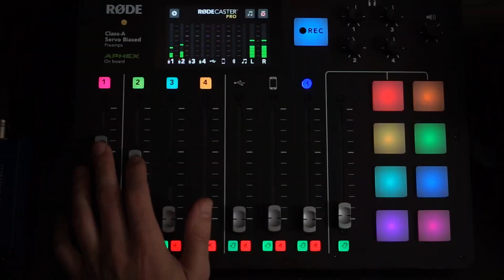'BATTLE TESTED' WITH LENA SPOTLESON | EP. 33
In this episode we chat with Director of the American Cancer Society, Lena Spotleson, who is a Stage 4 Cancer Survivor-Philanthropist-Basketball Coach, and good friend of State Forty Eight about her journey fighting one of the biggest battles of her life 17 years ago.